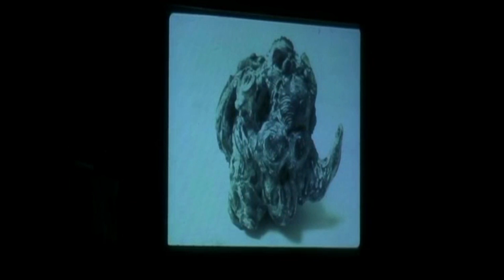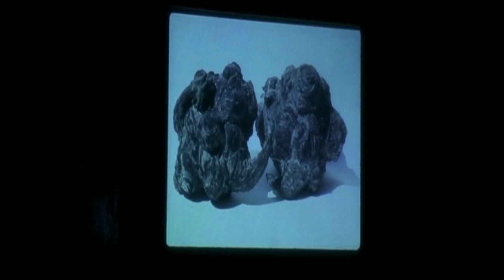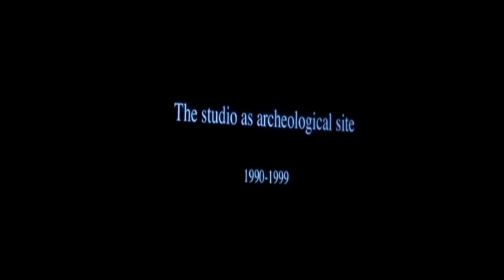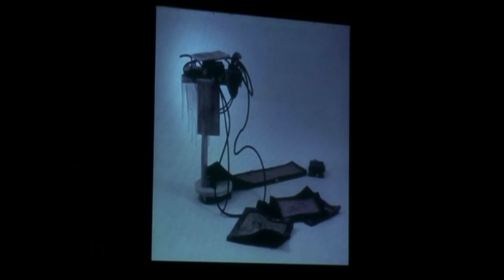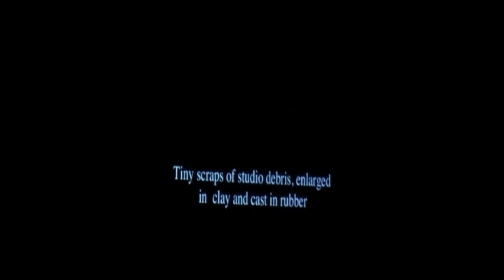Jeanne Silverthorne excavates her studio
Selections from the archive: In this excerpt, sculptor Jeanne Silverthorne explores the various elements of a studio space while creating work about her excavations. Recorded on October 4, 2011.  For information on our current lecture series please visit us